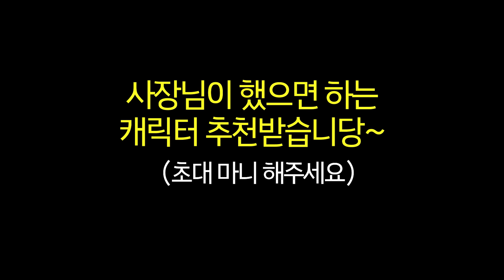[발로란트] 초면에 실례했습니다.. 코렛트, 삐부님 이 영상을 모든 브론즈에게 바칩니다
0:00 발로란트 오잉큐
0:50 실세춘
1:03 와 브론즈 처음 봐요
2:24 코정치 ON
3:38 코 아래 다 엎드려
4:37 이춘향 나 버려 (넘 잘하는데 사장님)
6:28 써든시절 쭈냥
7:55 극대노ㅋㅋㅋㅋㅋㅋ
9:58 ㅋㅋㅋㅋㅋㅋㅋㅋㅋ
10:32 실세춘222
11:15 강등전 돌입
11:30 광기의 T 김블루
12:45 요즘 배그 총 뭐가좋아요 아앗
13:18 블루가 사줘야겠지ㅎ
13:50 꼴등 누구야